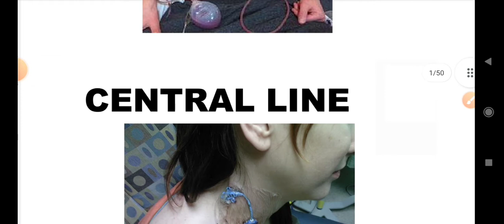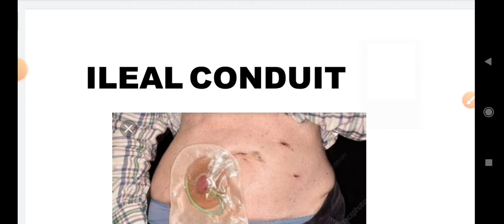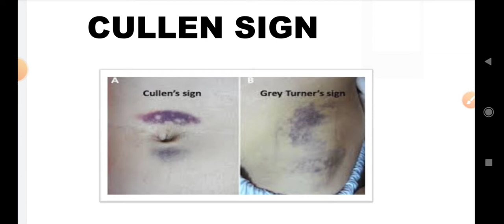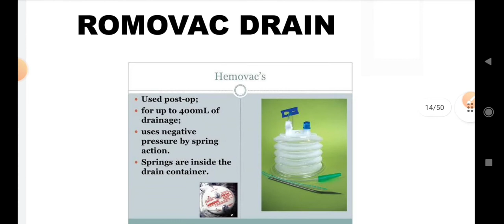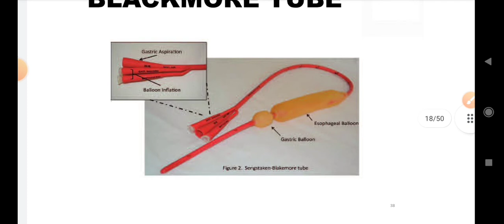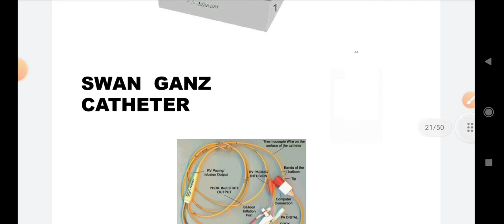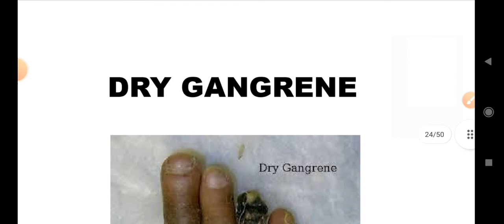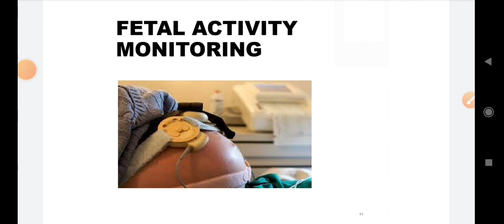Nursing Image Based Question Part - 15